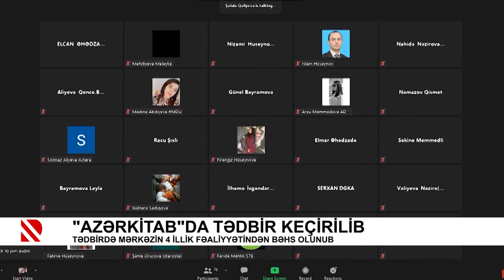"Azərkitab"da tədbir keçirilib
Tədbirdə mərkəzin 4 illik fəaliyyətindən bəhs olunub